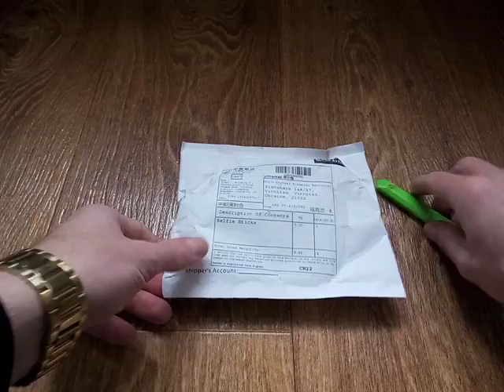Селфи монопод с Китая Распаковка посылки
Распаковка посылки с Алиекспресс Селфи монопод с Китая
Пишите комментарии!